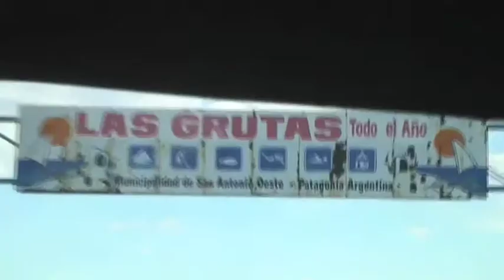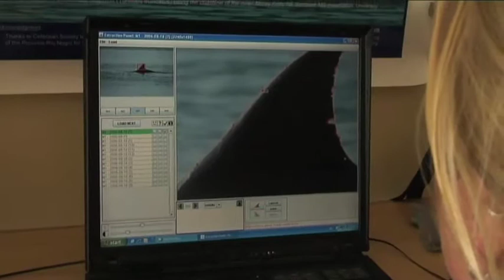Oceanus Explorers Argentina Documentary 2008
Filmed in September and October of 2008, this trailer highlights some wonderful footage shot in the Patagonia region and Bay of San Antonio. Footage of marine mammals includes bottle nose dolphins and southern right whales.

Credits: Mark Young - Director, Camera, Audio Visual Technician, Editor and Tape Logging, Production Assistant. Neil Dorrian and Lorenzo Scala- Producers, Underwater Camera Footage, Presenting and Narration. James Thorburn - Camera and Production Running. Jennifer Paton - Production and Web Development.

for more examples of my work.